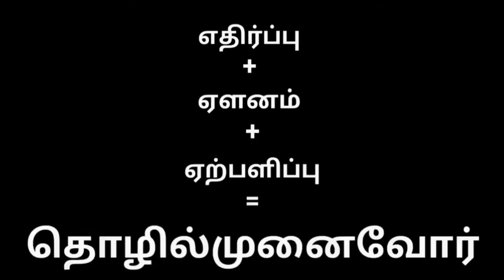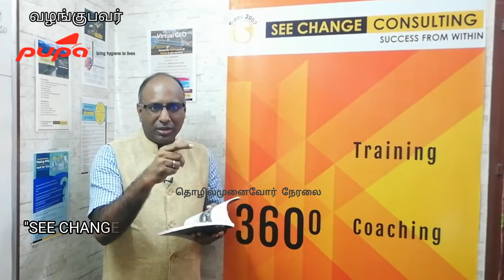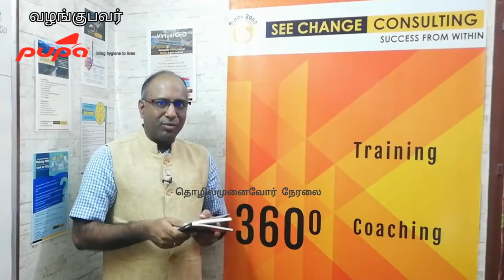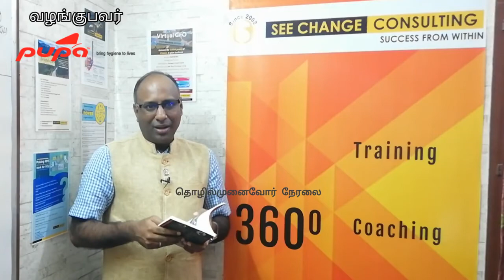வாடிக்கையாளர்கள் கூறும் குறைகளே உங்கள் வெற்றியின் அடித்தளம் Golden Rule No - 9